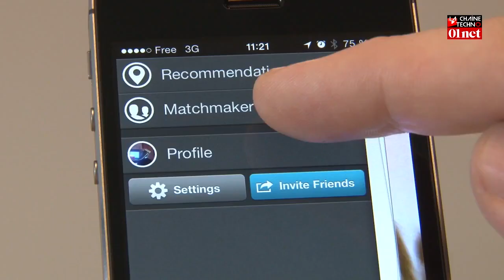Tinder : Faites des rencontres (test appli smartphone)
Tinder est un site de rencontre sur mobile. L'avantage de cette application est qu'elle se charge de faire le premier pas, à vous de faire le reste ! Cette application disponible sur iOS, Windows phone et Android a été testée par les équipes de 01netTV.
Retrouvez toute l'actualité des smartphones (iPhone, Galaxy, Nexus...), tablettes (iPad, Galaxy Tab, Nexus...) et du numérique high-tech (Apple, Samsung, Microsoft... )
Partagez tous les jours sur Facebook :